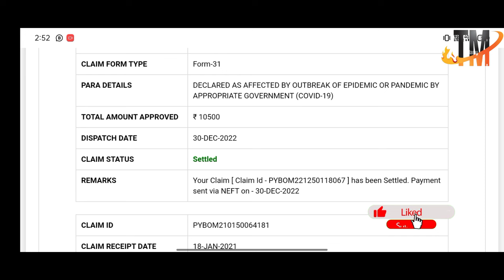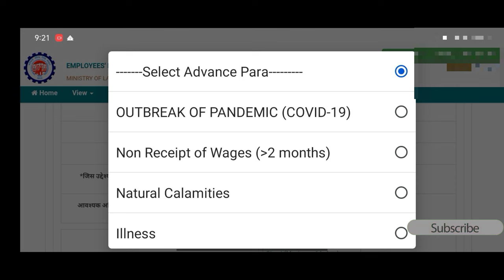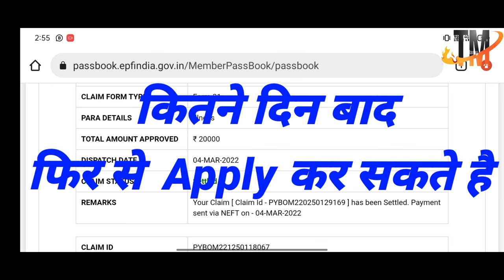PF From दुबारा कितना दिन बाद Apply कर सकते है? Advance claim Kitna Bar apply Kar Sakte hai.?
Thanks 🙏❣️